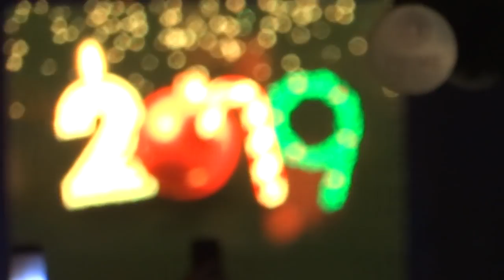Новый год Харьков 31 декабря 2018 и 1 января 2019 площадь Свободы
Встреча Нового 2019 года в Харькове на площади Свободы у главной новогодней ёлки города. 31 декабря 2018 и 1 января 2019.